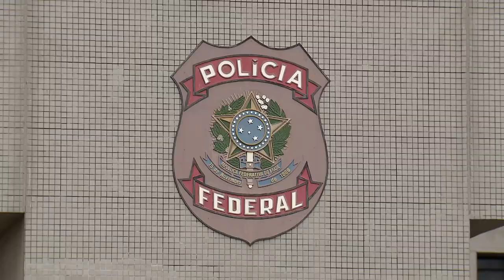Polícia Federal não pode seguir com investigação após juiz federal declinar da competência 11.04.23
​A Sexta Turma do Superior Tribunal de Justiça (STJ), por unanimidade, entendeu não ser possível o prosseguimento de uma investigação pela Polícia Federal após a Justiça Federal declinar da competência para o caso. Segundo o colegiado, fica ressalvada a possibilidade de, mediante provocação, o juízo autorizar o compartilhamento das investigações pelas Polícias Civil e Federal.

Esta notícia refere-se ao(s) processo(s):
HC 772142